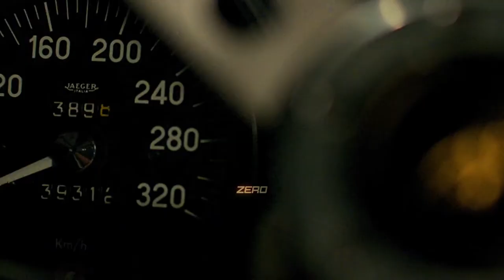Ferruccio lamborghini Edit | Lamborghini the man behind the legend | Zero Fx